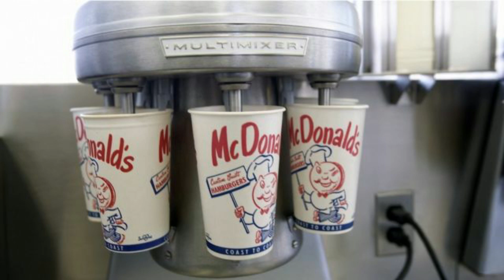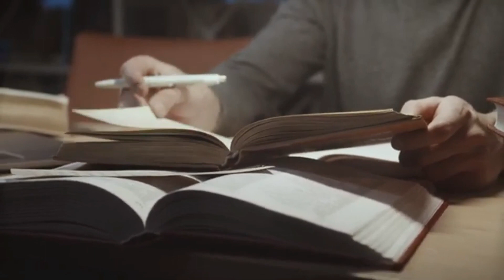La Estafa Mas Grande Del Mundo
En el planeta muchas personas quieren salir de este circulo vicioso, pasan los años y el tiempo no regresara, pero cada vez nos volvemos mas viejos y con menos posibilidades de cumplir nuestras metas